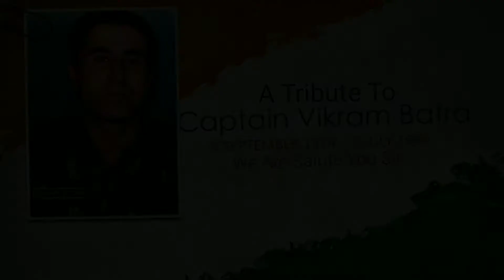SHERSHAAH MASHUP || A TRIBUTE TO VIKRAM BATRA || VDj Ac || SHERSHAAH ALL SONGS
Song :Shershaah Mashup
Singer :Darshan Raval,Jubin N,B Praak,Tanishk Bagchi,Jasleen Royal,Jaani
Mixing:VDjAc
Editing:VfxAc